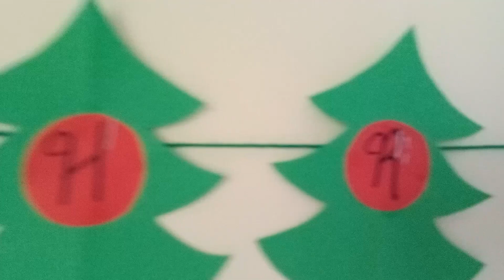DIY MERRY CHRISTMAS SIGN WALL DECORS